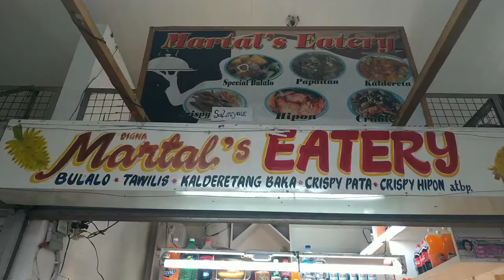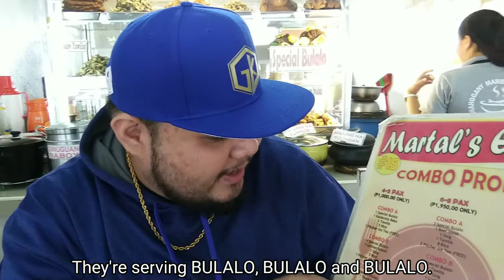Philippines: Tagaytay BULALO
A big thanks to my friend Bigg X. Bigg X is a beatbox artist and beat maker. Please check out his works.